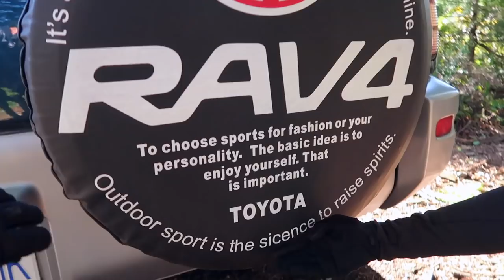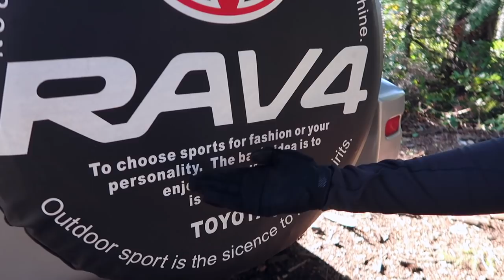Mountain Bike Shredding & Apple Pie Energy Balls 🚴🏻‍♀️🚴🏼‍♂️🍎🥧 (EASY SNACK RECIPE)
There's not much I would rather do than eat homemade energy balls in the forest while mountain biking. Hang out with us while we have some fun and share a delicious recipe with you.

Are you into mountain biking? What are some of your hobbies that keep you fit?

Recipe:
2 Cups of Dates
1 Cup of Walnuts
1 Cup of Dehydrated (dried) Apple
1 Tsp Cinnamon
1 Pinch of Salt

Blend in a food processor until uniform. Shape into balls or bars.
These will keep for at least a week or so in the fridge. if you don't eat them all first.

HERE ARE THINGS I USE & LOVE (CAMERA, FITNESS & KITCHEN GEAR, SUPPLEMENTS):